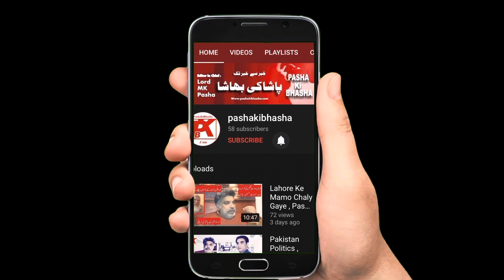Kashmir Conflict | Kashmir Day Protest In Lindon| Pasha ki Bhasha.